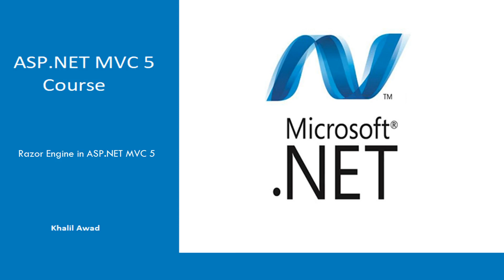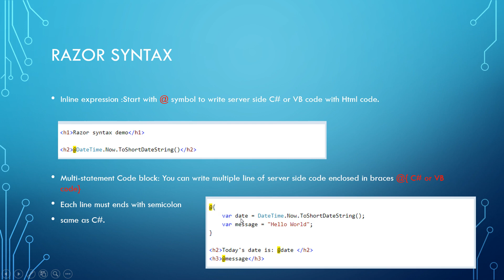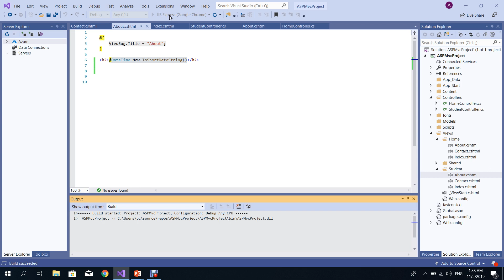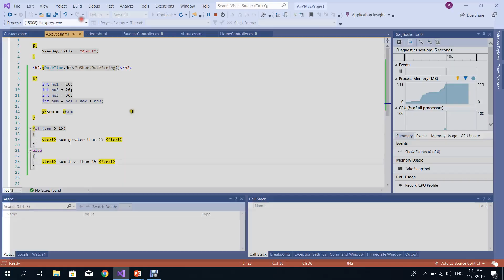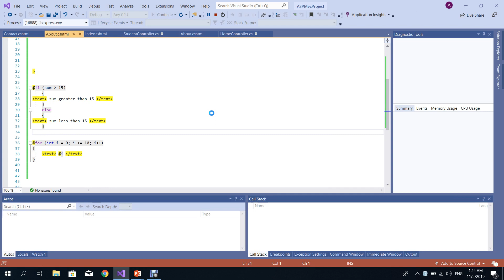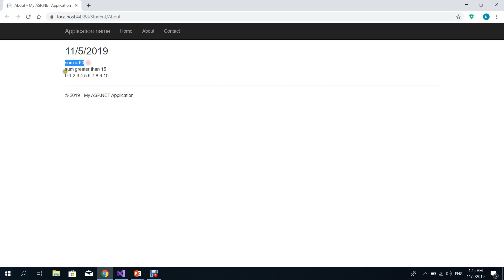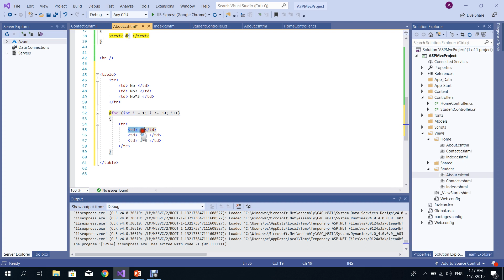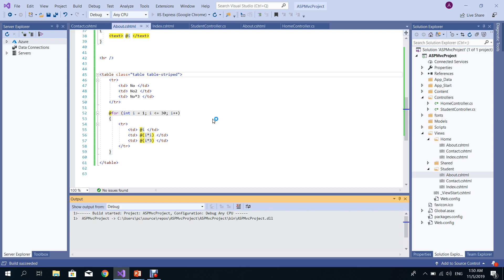13- Razor Engine View in ASP.NET MVC 5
Microsoft introduced the Razor view engine and packaged with MVC 3
You can write a mix of html tags and server side code (C# or VB) in razor view
Razor views files have .cshtml or vbhtml extension.
Razor Syntax:
1- inline Expression
2- Multi-statement Code block
3- Text tag and @:
4- if statement
5- looping statement